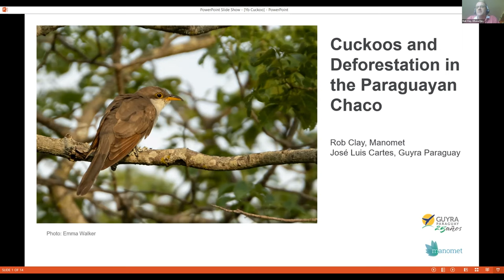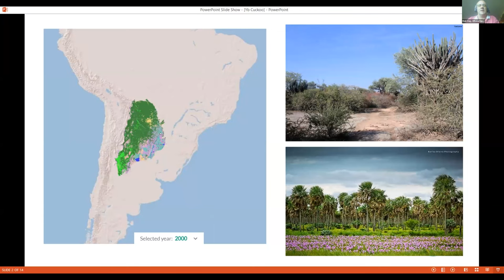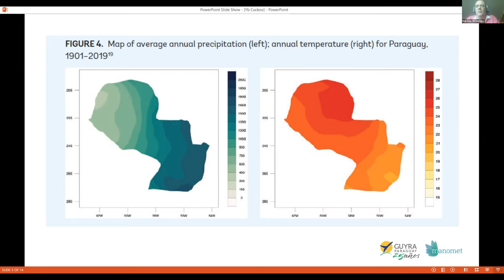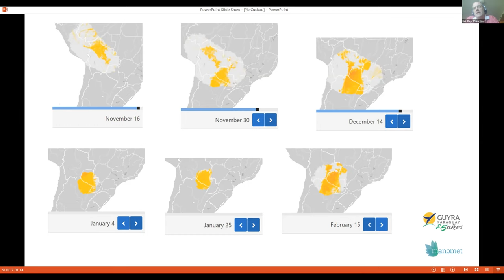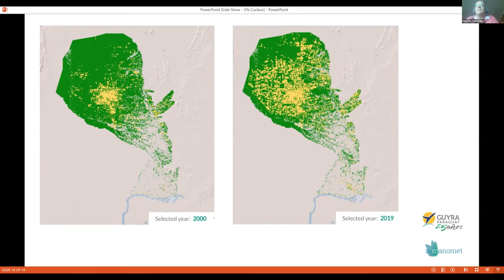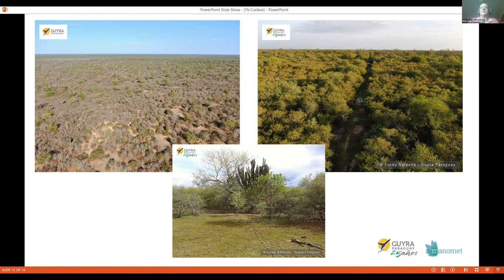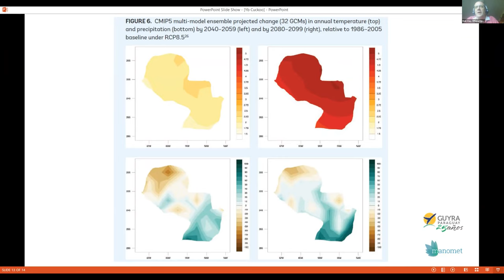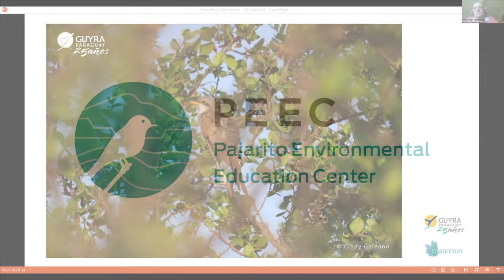Rob Clay: Cuckoos and Deforestation in the Paraguayan Chaco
Rob Clay, of Manomet, gives a presentation on issues affecting Yellow-Billed Cuckoos in the Chaco region of Paraguay. This presentation was given during the Yellow-Billed Cuckoo Working Group Spring 2022 meeting.